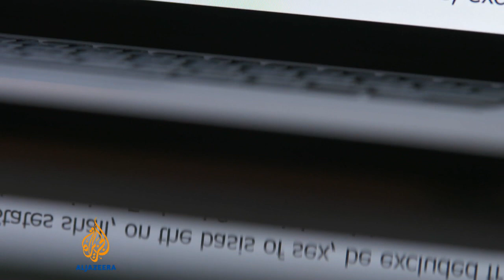US campuses see increase in sexual violence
It's estimated one in 20 college women in the United States will be the victim of rape - or attempted rape - in a typical college year. Activists say not enough is being done to protect women on campus. Al Jazeera's Joie Chen reports from the University of North Carolina.